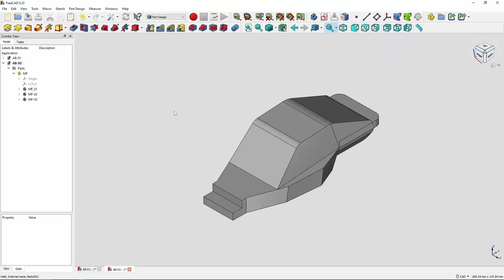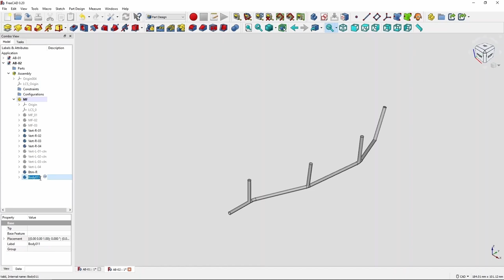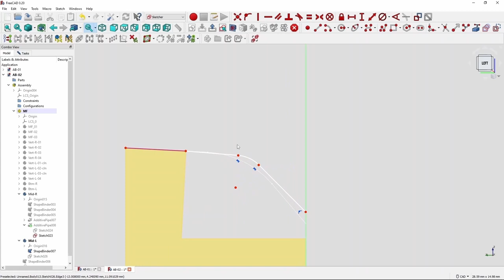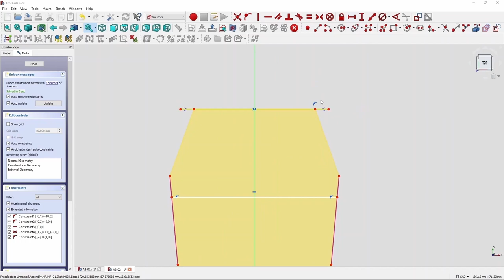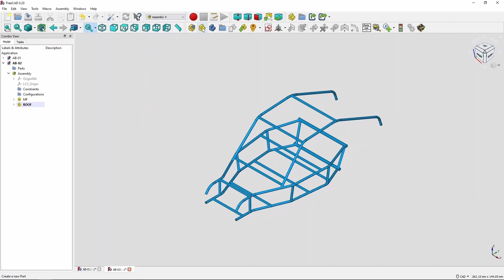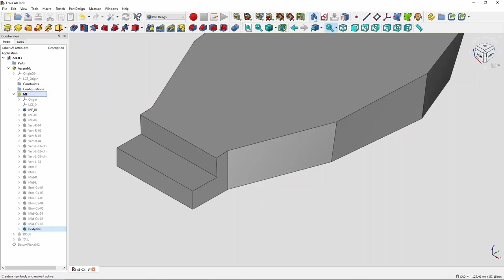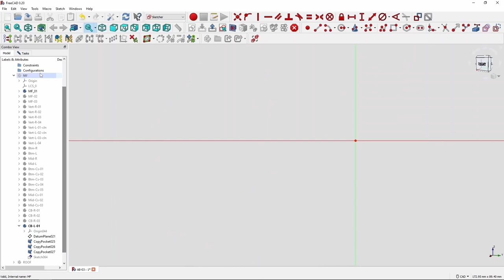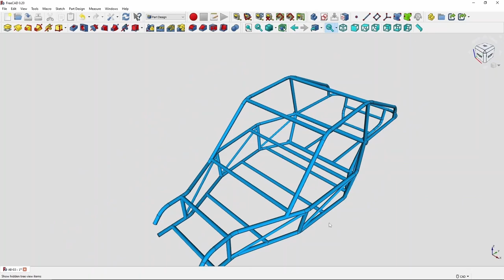FreeCAD: Pipe Sweeps, Dune Buggy chassis, Part 2: Sweeps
FreeCAD Pipe Sweep is a powerful command. You can sweep just about anything. A sketch segment, multiple segments, the edge of a solid, the edge of a shape binder. You can sweep a profile on a path from another body inside another part.
The dragging and dropping of sketches out of then back into a body to use the reference geometry command (which only seems to work inside an assembly) works beautifully with sweeps. Often it requires just one coincident constraint at an origin point.
The use of solid body edges to sweep makes things much easier too. To change the shape of a solid is much easier than locating LCS's, planes and sketches, and making sure everything stays connected. This model would be a complicated, hard to understand, ready to explode mess, without building it on the solids shapes. Also, faces where you'd like shape binders for profiles to sit can be built into the solid frame.
When sweeping a multi segment sketch: select the profile sketch, then select the path sketch from the feature tree, not off the screen. It will sweep it all at once, as apposed to Add Edge, clicking on a segment, Add Edge, for every segment, when clicking the screen.